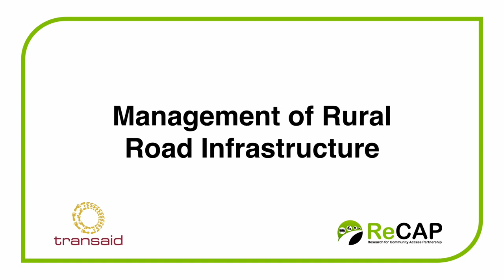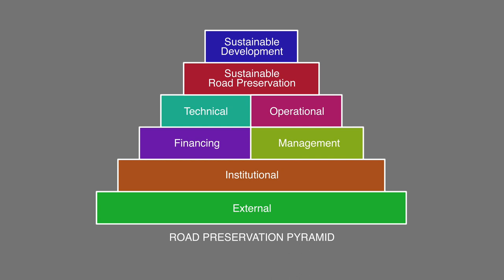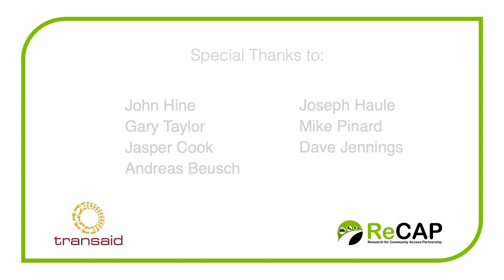3 Management of Rural Road Infrastructure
The management of rural road infrastructure, particularly maintenance of rural roads, has been a challenge in many developing countries. Often governments neglect the concept of maintenance outside of the high volume highway networks that connect major cities and ports. With limited funding rural roads unfortunately often fall down the pecking order. In fact, road institutions sometimes assume that local communities will maintain their own roads at their own cost.

Part of the mandate of the Research for Community Access Partnership (ReCAP) is to create champions in the countries we work in. To take up the mantel of rural road research and to stress the importance that rural road maintenance must be the responsibility of the governments. This short film explains why this is a challenge, which successful approaches have been adopted and highlights the importance of policies for sustainable rural access.

This video was produced by Transaid in the framework of the ReCAP project on Retaining Rural Access Knowledge from Senior Experts (KMN2131A) and is the third in a series of nine videos addressing key issues in rural access provision, preservation and sustainable transport services.